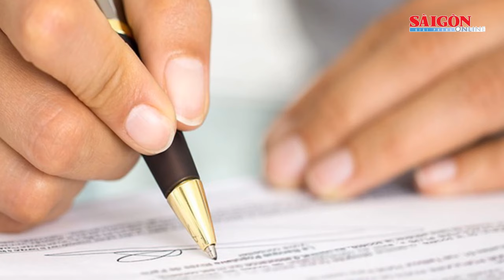Kháng cáo kêu oan, Hoàng Văn Hưng có thoát án chung thân trong phiên phúc thẩm Chuyến bay giải cứu?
SGGP | Sau khi phiên xét xử sơ thẩm vụ án “Chuyến bay giải cứu” khép lại, tòa án nhân dân TP Hà Nội đã nhận được đơn kháng cáo của 18 trong số 54 bị cáo, trong đó bao gồm 4 người bị tuyên phạt mức án chung thân gồm Hoàng Văn Hưng (cựu Điều tra viên Bộ Công an), Nguyễn Thị Hương Lan (Cựu Cục trưởng Lãnh sự Bộ Ngoại giao), Phạm Trung Kiên (cựu Thư ký Thứ trưởng Bộ Y tế) và Vũ Anh Tuấn (cựu Cán bộ Cục Quản lý xuất nhập cảnh Bộ Công an). Dự kiến, từ ngày 20 đến 23-12, Tòa án nhân dân cấp cao tại Hà Nội sẽ mở phiên tòa xét xử phúc thẩm theo đơn kháng cáo của 21 bị cáo cùng những người có quyền lợi, nghĩa vụ liên quan trong vụ án “Chuyến bay giải cứu”.
Trong vụ án “Chuyến bay giải cứu” gây xôn xao dư luận, bị cáo Hoàng Văn Hưng, cựu Trưởng phòng 5, Cơ quan An ninh điều tra, Bộ Công an kháng cáo toàn bộ bản án sơ thẩm và bị cáo Lê Văn Nghĩa, Giám đốc Công ty cổ phần Du lịch và dịch vụ ăn uống Nhật Minh kháng cáo toàn bộ bản án sơ thẩm và xin hưởng án treo. Bị cáo Trần Minh Tuấn, Giám đốc Công ty cổ phần Xây dựng Thái Hòa, kháng cáo đề nghị tòa án cấp phúc thẩm tuyên bố bị cáo không phạm tội “Lừa đảo chiếm đoạt tài sản” và không có tội “Đưa hối lộ”.